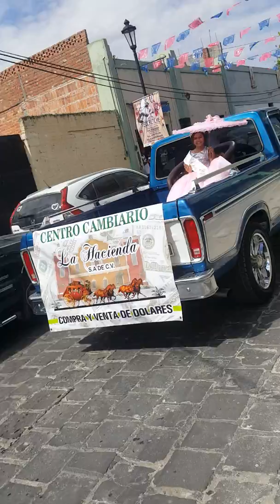Feria Teocaltiche Jalisco 2019